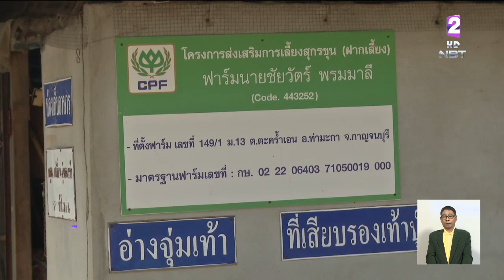“สาธารณสุข” ย้ำ “โรคอหิวาต์หมู” ไม่ติดต่อจากสัตว์สู่คน